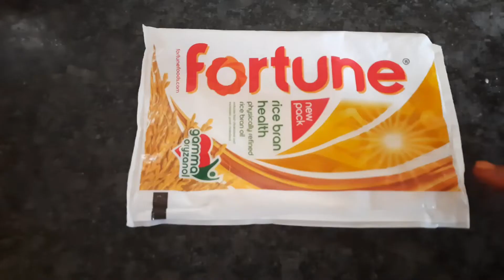Healthy Snacks with Rice, బియ్యంతో ఆరోగ్యకరమైన వడియాలు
Healthy & Tasty Kids Snacks, బియ్యంతో  ఆరోగ్యకరమైన వడియాలు